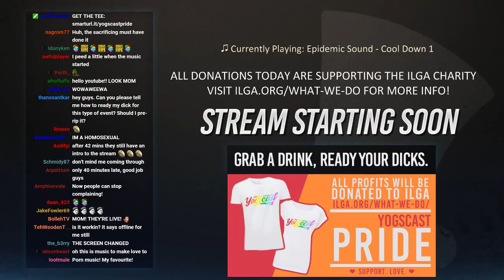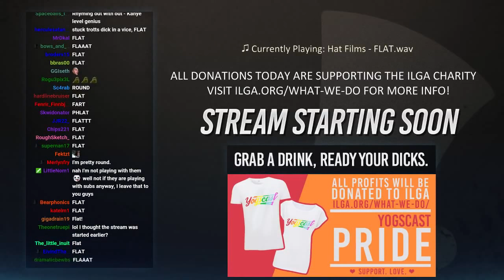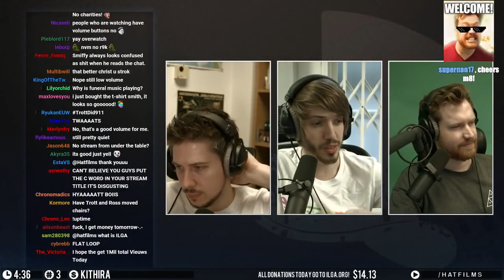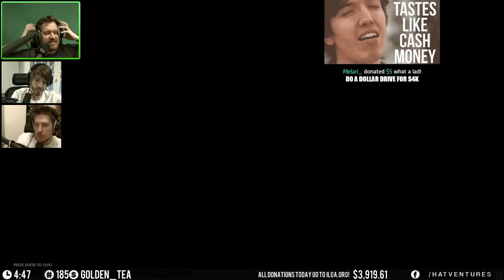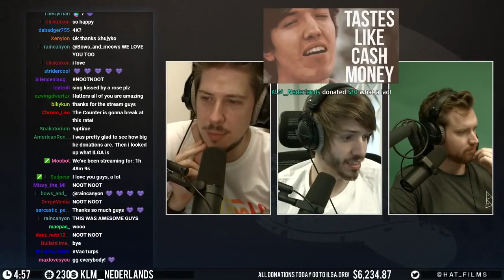ILGA Charity Stream! Overwatch 16 06 2016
(2 - 5pm UK time)

● Post Us Stuff:
13 Queen Square
Bristol
BS1 4NT